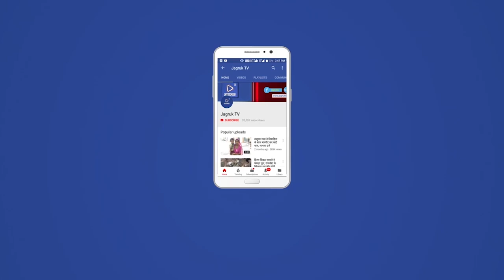राजसमंद : देसूरी नाल में 50 यात्रियों से भरी बस पलटी, 20 यात्री घायल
राजसमंद और पाली जिले की सरहद पर देसूरी की नाल में 50 यात्रियों से भरी बस बेकाबू होकर पंजाब मोड़ के समीप पलट गई। दुर्घक्षटना में 20 यात्री गंभीर घायल हो गए हैं, जिन्हें देसूरी अस्पताल पहुंचाया गया।

जानकारी के अनुसार गुजरात के 50 सैलानियों से भरी बस राजसमंद से पाली जिले की तरफ जा रही थी, तभी देसूरी नाल में पंजाब मोड़ के पास बेकाबू हो गई और पंजाब मोड़ के पास ही बीच सड़क में पलट गई। हादसा होने के साथ ही बस में सवार यात्रियों में हाहाकार मच गया। हादसे की सूचना पर चारभुजा थाना प्रभारी भवानीशंकर मय जाब्ते के घटनास्थल पर पहुंच गए और घायलों को बाहर निकाला गया। उसके बाद 108 एंबुलेंस से सभी घायलों को देसूरी व चारभुजा अस्पताल पहुंचाया गया, जिसमें 3 गंभीर घायल हो गए। बताया कि गुजरात के सभी यात्रियों ने गढ़बोर में चारभुजानाथ के दर्शन किए और उसके बाद परशुराम महादेव के दर्शन के लिए देसूरी होकर जा रहे थे, तभी देसूरी नाल में पंजाब मोड पर यह हादसा हो गया। दुर्घटना के बाद कुछ देर तक राजसमंद व पाली जिले का आवागमन बाधित हो गया जिसकी वजह से सड़क के दोनों तरफ वाहनों की लंबी कतारें लग गई।

गोमती से ट्रैफिक को किया डाइवर्ट सुबह हादसे के बाद राजसमंद से पाली जिले का रास्ता देसूरी में जाम होने के बाद गोमती चौराहे से ही ट्रैफिक को कामलीघाट की तरफ डायवर्ट कर दिया गया।